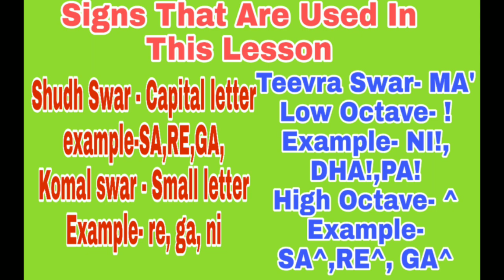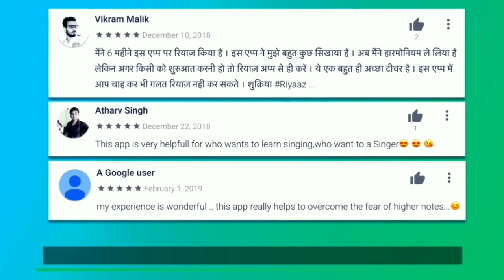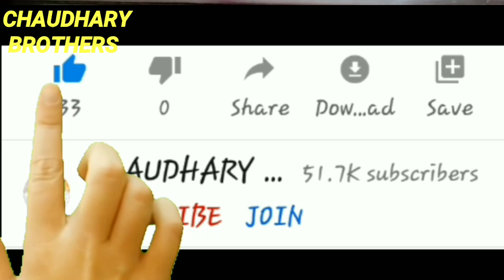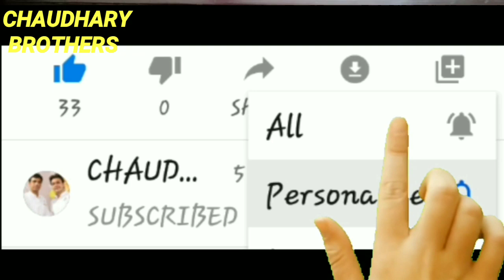Chal Prem Nagar Jayega | On Harmonium| Jeet | Tutorial With Notation| Lokendra Chaudhary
Chal Prem Nagar Jayega on Harmonium with Notation Tutorial.

Original Song Credits:
Music Composer: Laxmikant-Pyarelal Lyricist: Anand Bakshi
Star cast: Randhir Kapoor, Babita, Rajendranath, Roopesh Kumar, Anwar Hussain, Sanjana
Directed by: A. Subba Rao
Producer: Adurthi Subba rao

Song     Chal Prem Nagar
Artist     Lata Mangeshkar, Mohd. Rafi
Album  Jeet
Licensed to
 YouTube   bysaregama (on behalf of Saregama India Limited); Saregama Publishing, BMI - Broadcast Music Inc., The Royalty Network (Publishing), and 2 Music Rights Societies

गुरु दक्षिणा के लिए
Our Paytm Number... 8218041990